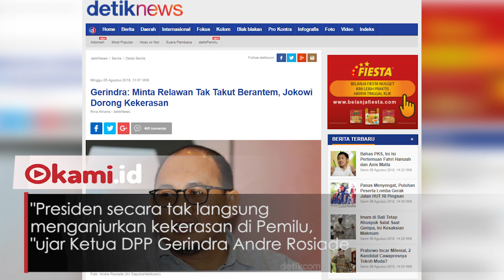Pidato 'Berkelahi' Jokowi yang Kontroversial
Jokowi diserang para lawan politiknya gara-gara pidatonya di depan relawan.
"Jangan suka mencela, jelekkan orang tapi kalau diajak berantem berani," ujar Jokowi, Sabtu (4/8/2018).